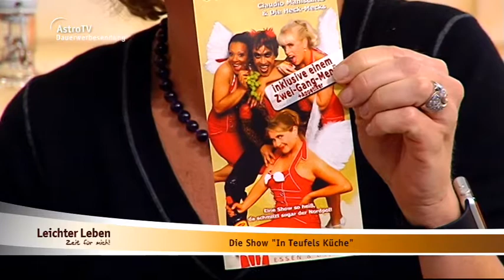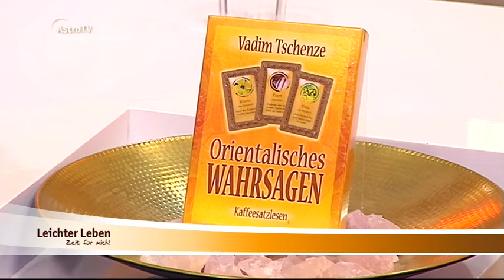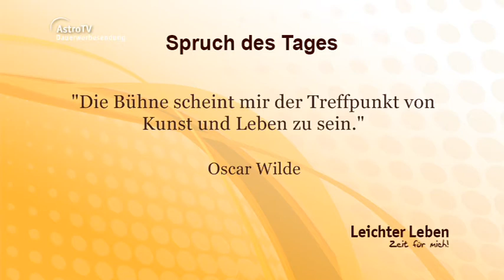Leichter leben vom 04.11.2016 mit den Heck-Mecks, Gabriele Iazzetta und Tanja Haubrichs